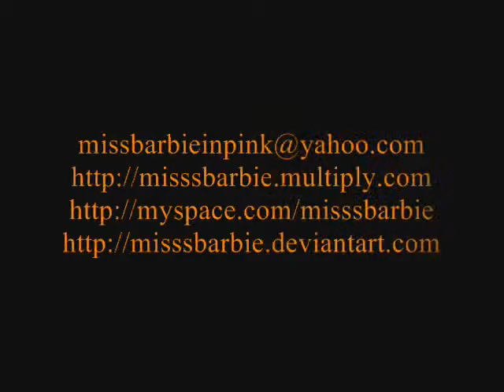Finale Dogwood Arts Festival Chalk Walk 2009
This is the last video of the Chalkwalk episodes. Here's a description of what I am doing. First off, I started from the top blending in the black hairs in its mane. The leaves are finished, so applying the tape to accent the trunk of the tree helps keep it straight. I am trying hard to finish the whole upper part of my painting so I wont smear it after it's blended.

Made short abrupt strokes of light brown, of the trunk to give it more texture. The grass blades were long pulls of med. green. I finished the bottom with them, to fill in the bottom. Leaving the top open created a larger illusion. The darker corners at the top, lead your eyes to the vocal point the zebra.

Hope everyone enjoyed watching these as I got the uploaded. It's been so fun hearing the positive responses. The next event I have is coming up. So I will be sure to record them also. The white tiger final vid will be made soon.